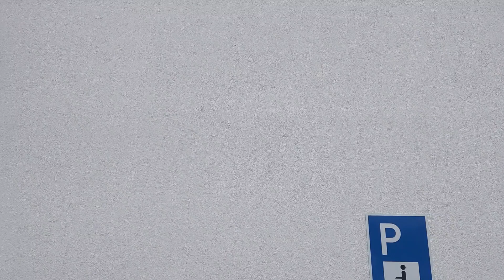ဥယျာဉ် ဂျာမနီလမ်းများ 2159